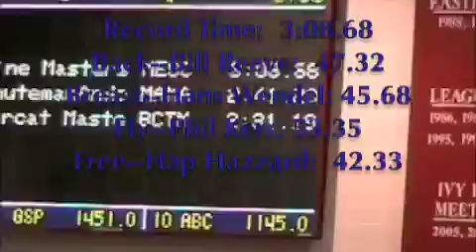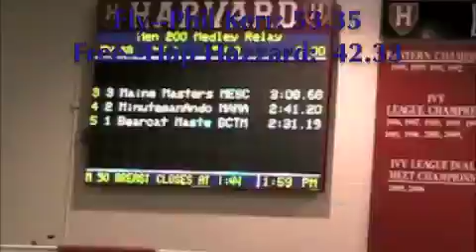MESC Blue Lobsters: Harvard, 2011: 75+ Mens' 200 Medley Relay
Maine Masters Blue Lobsters Bill Reeve, Hans Wendel, Phil Kerr, and Hap Hazzard establish a New England record in the 75+ Mens' 200 yard Medley Relay in Harvard University's  Blodgett Pool at the 2011 New England Masters Swimming Regional Short Course Yards Championship Meet, March 18-20.